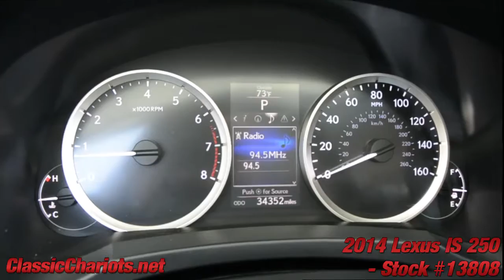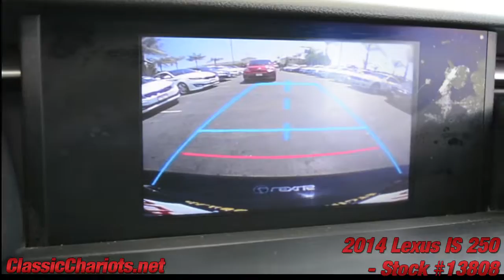Used Car Near Me - 2014 Lexus IS250 for Sale in San Diego - Stock #13808